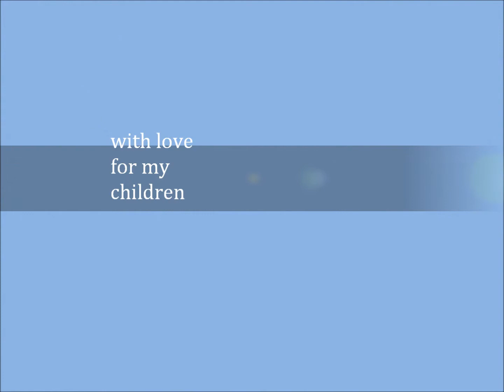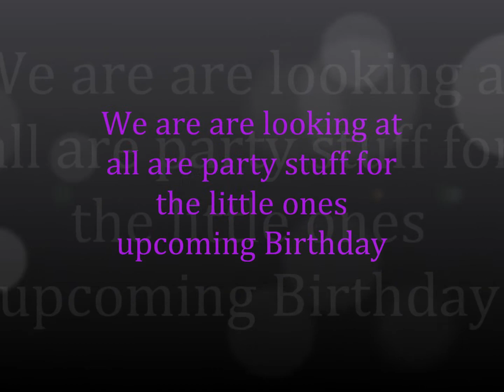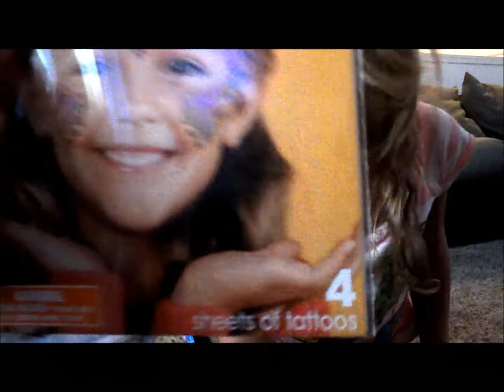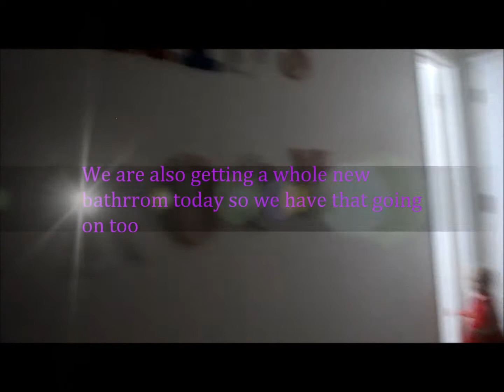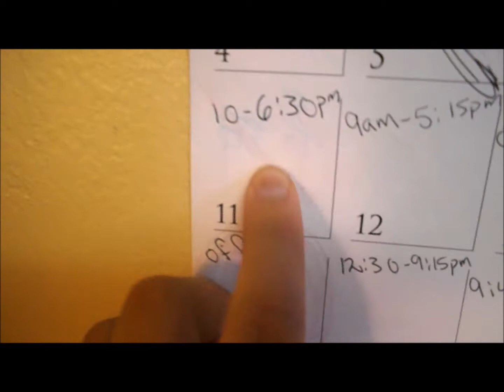Never Ending Day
I had such a long day off that didnt really feel like a day off because I was running around with 6 little ones cooking and cleaning .